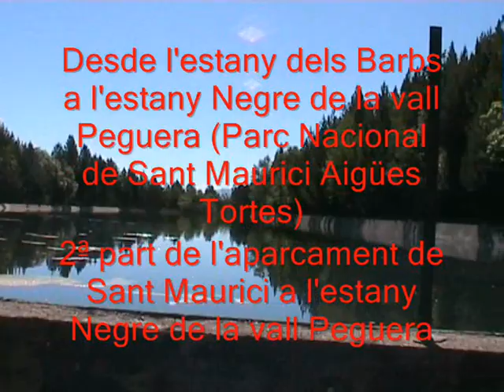2ª Sant Maurici Aigüas Tortes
Desde l'estany dels Barbs en Amitges a l'estany Negre de la Vall de Peguera, (Parc nacional de Aigüas Torte i Sant Maurici)
2ª Part, Desde l'aparcament de Sant Maurici a l'estany Negre de Peguera